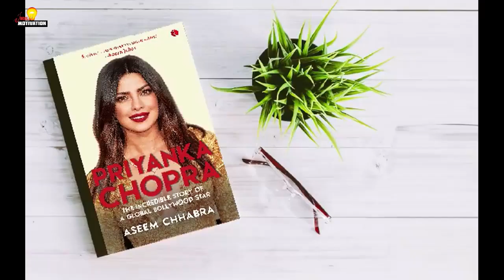Priyanka Chopra - 12 Rules Of Becoming The Best Version of yourself - Please subscribe and support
NJ Diet - Scientific Weight Loss Plan

American Shaman CBD CPS (US)

Replenish 911 Gut Health CPS (US,CA,UK,AU,NZ)

UV Light Sanitizer - CPA (Worldwide)

SuitProtect - Necessary Full Body Protection (Worldwide)
ZoneAlarm: PC and Mobile Security Software

Mobile Phone Sterilizer - E-Com Product
Virus Outbreak Survey/Sweepstakes (CL, AE, SA, AT, KW, QA, PT, OM, FI, AU, US, FR)